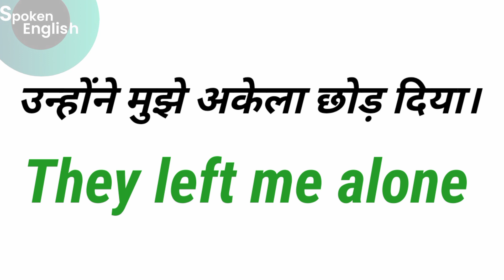daily use english sentences part 78 | रोज़ बोले जाने वाले इंग्लिश वाक्य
इंग्लिश वाक्य
छोटे - छोटे इंग्लिश वाक्य
इंग्लिश पढ़ना कैसे सीखें ?
हिंदी से अंग्रेजी बातचीत
अंग्रेजी बोलने का अभ्यास
hind to english conversation
english speaking practice
english kaise seekhen
angreji kaise sikhen
english speaking
english sentences
english
english words
daily use english
roj bole jaane vale english vaky
chote chote english vaky
english kaise bole
english bolne ka asaan tarika
new daily use english sentences

daily use english sentences part 78,रोज़ बोले जाने वाले इंग्लिश वाक्य,roj bole jaane vaale english vaky,english vaaky,english sentences,daily use english sentences,english speaking practice,english kaise sikhen,english words,english vaaky with hindi meaning,english translation,english main kaise bole,hindi to english conversation,english mein,angreji bolne ka abhyaas,hindi se angreji mein baatcheet,english speaking course,english ditcitonary,english,an,has,had